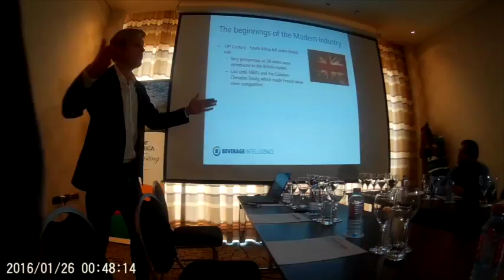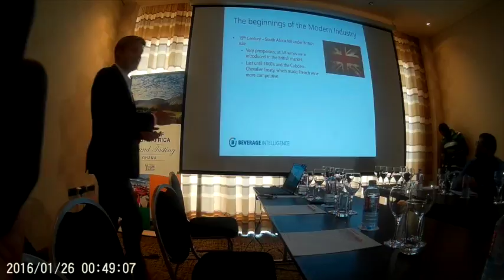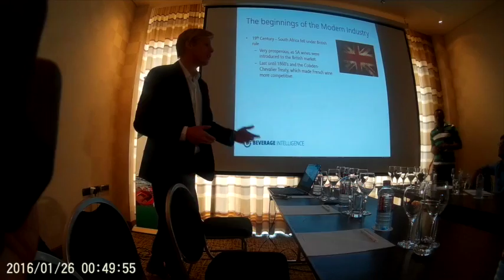Video Blog: This is what happens when Wines of South Africa come to Accra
my blog on my experience at the 2017 wine tasting event in Accra organized by Wines of South Africa (WOSA)